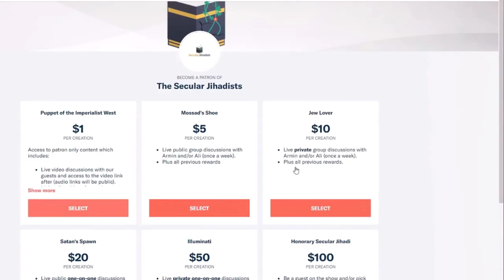Pakistan: The Risks of Giving Birth to a Female Baby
Rafya shares with us what women have to endure in Pakistan when they are pregnant with a female child.
Rafya is a Pakistani woman who was married off at seventeen. After enduring years of mistreatment and abuse, she finally gathered up the courage to leave her husband, but this came with a cost: he ripped their three-year-old daughter from her arms. When Rafya tried to get her back, he registered a blasphemy case against her — which is potentially punishable by death in Pakistan. Having moved to the United States at this point, Rafya not only had to travel to Pakistan monthly for court dates in the custody battle, but also do it at great risk to her life, which was repeatedly subject to threats of everything from acid attacks to death. Rafya joined us to talk about her story in an absolutely riveting conversation. She described her initial marriage, her eight-year fight in Pakistani courts to get her daughter back, and what others in her situation can learn from her experience. As dark as this sounds, you'll also find yourself laughing out loud at her incredible sense of humor and infectious wit as we did. A truly fantastic conversation. Don't miss it.